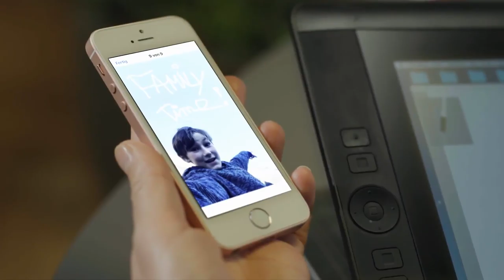Mercedes-Benz V-Class Trailer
"In 2014, the Mercedes-Benz V-Class premiere saw a completely new approach to design, value appeal, comfort and safety being introduced into the MPV segment. The concept went on to be a true success: proof of this can be found in the 209,000 or so V-Class units that have been sold since its market launch in 2014, a sales record in 2018 with some 64,000 units, one of the youngest buyer groups at Mercedes-Benz and successful launches in other markets, especially in Asia. At the start of 2019, India was the latest V-Class market to be added to the equation. And the facelift will now make for a refreshing feel to the already successful model. Focal points include a re-styled and striking front-end design, as well as the introduction of the OM 654 four-cylinder diesel engine generation - with the V 300 d reaching the new top value of 176 kW (239 hp) (combined fuel consumption 6.3-5.9 l/100 km, combined CO2 emissions 165-154 g/km). Plus, the 9G-TRONIC automatic transmission is available for the first time, while safety and assistance systems, among them Active Brake Assist, have been brought up to the latest technological level. The new Mercedes-Benz V-Class can be ordered in Europe from March 2019. Prices in Germany start from 36,990 euros (including 19 percent VAT). Furthermore, Mercedes-Benz Vans is continuing to evolve its eDrive@VANs electrification strategy and will soon be offering a fully-electric MPV.

The style and value appeal of the V-Class lead the way in the MPV segment. The V-Class designers in Stuttgart have used a series of targeted measures to give the MPV a new look which follows the design idiom of the current Mercedes-Benz passenger cars. The new Mercedes-Benz V-Class has a broader appearance and an even stronger visual presence thanks to its new front end. This comes courtesy of a new bumper design with striking cooling air inlets and a new diamond structure in the radiator grille. The Mercedes star is positioned centrally in the radiator grille and framed by two slats in silver. The personalisation concept with the attractive AVANTGARDE and EXCLUSIVE lines continue to exist, while the AMG Line will become visually more powerful: it features a new diamond radiator grille with chrome pins and thus delivers a sporty note."